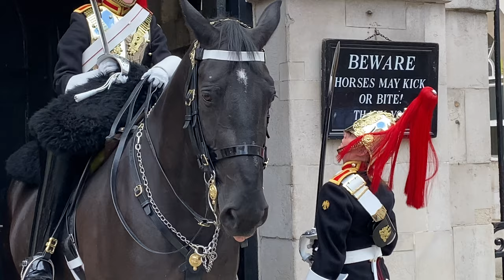Balloon Popping Gets Queen's Guard's Attention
Baloon Popping Gets Queen's Guard's Attention